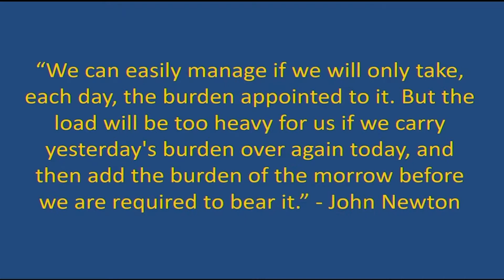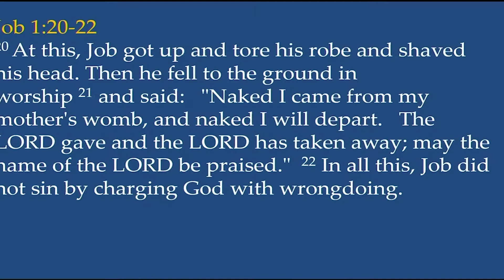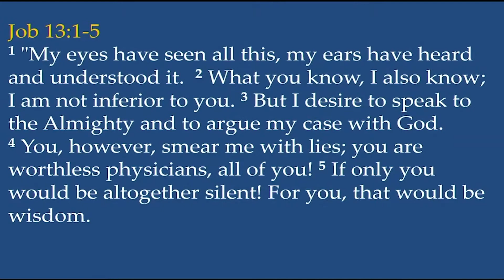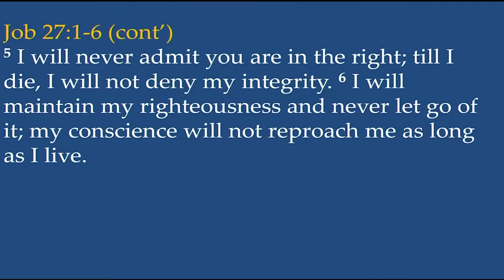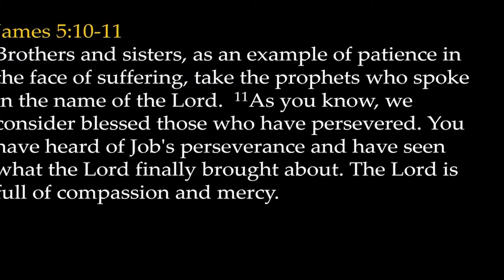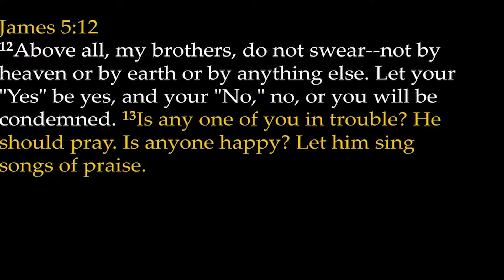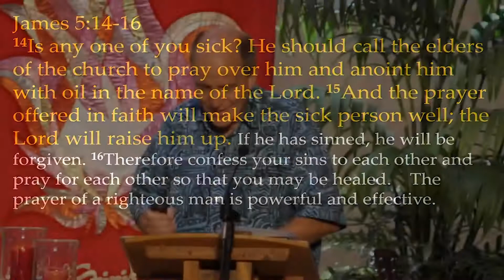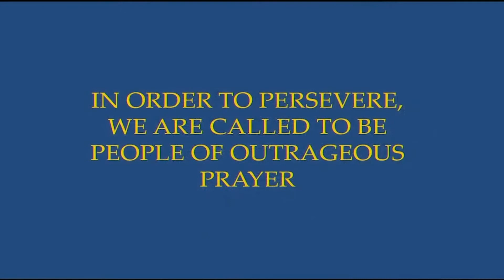Tom Stephen June 21 2020